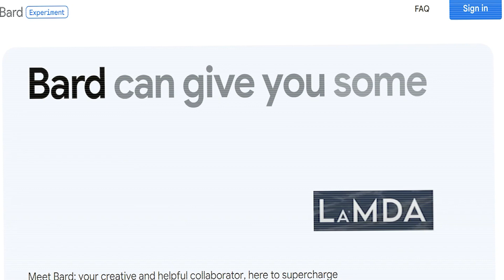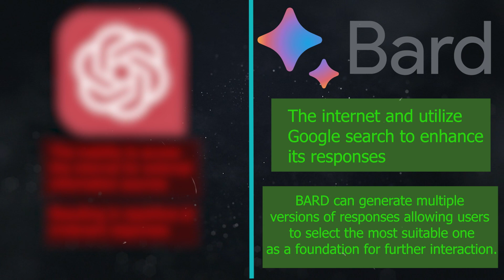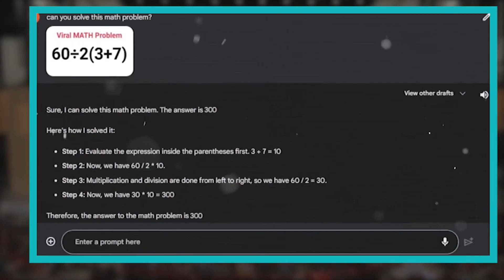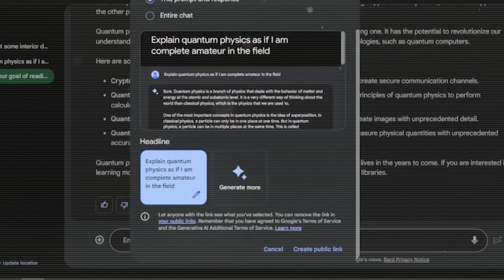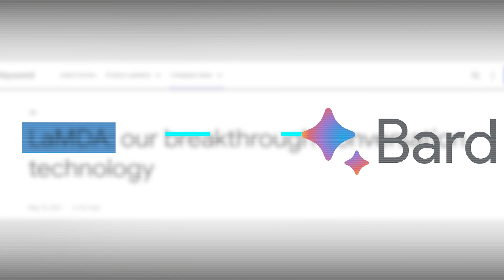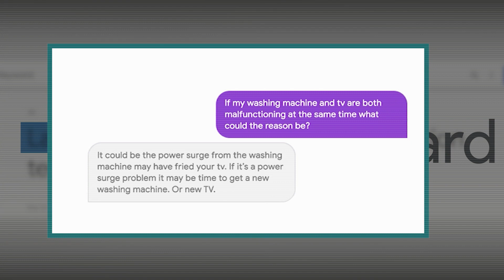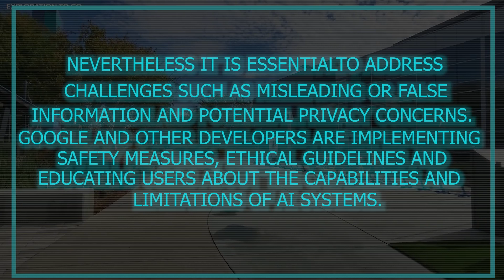Google is Changing the AI game. google bard | google ai new tool update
Google Bard is an AI-powered chatbot tool designed by Google to simulate human conversations using natural language processing and machine learning. In addition to supplementing Google search, Bard can be integrated into websites, messaging platforms or applications to provide realistic, natural language responses to user questions.

How does Google Bard work?
Google Bard is built on the Pathways Language Model 2 (PaLM 2), a language model released in late 2022.

PaLM and the model that preceded it, Google's Language Model for Dialogue Applications (LaMDA) technology, are based on Transformer, Google's neural network architecture released in 2017. Because Google released Transformer as open source, it has been the framework for other generative AI tools, including the GPT-3 language model used in ChatGPT.

Bard is designed around search. It aims to allow for more natural language queries, rather than keywords, for search. Bard's AI is trained around natural-sounding conversational queries and responses. Instead of just giving a list of answers, it provides context to the responses. It is also designed to help with follow-up questions -- something new to search.

The initial version of Bard used a lighter-model version of LaMDA that requires less computing horsepower to scale to more concurrent users. The incorporation of the PaLM language model allows Bard to be more visual in its responses to user queries.